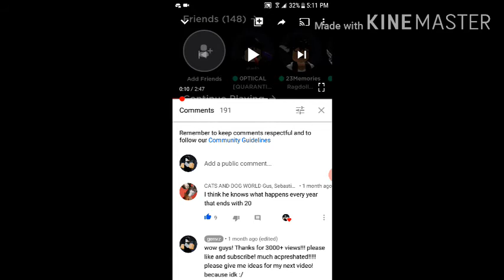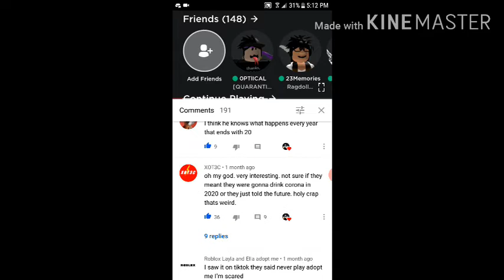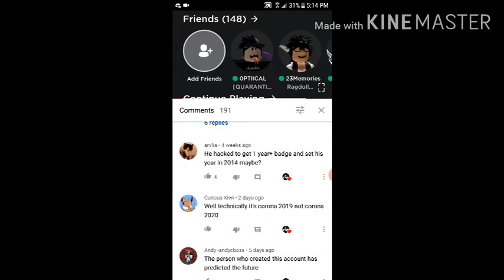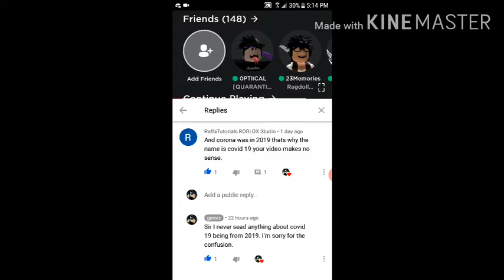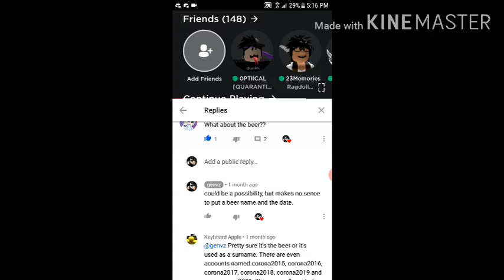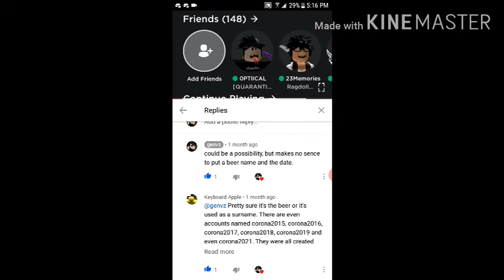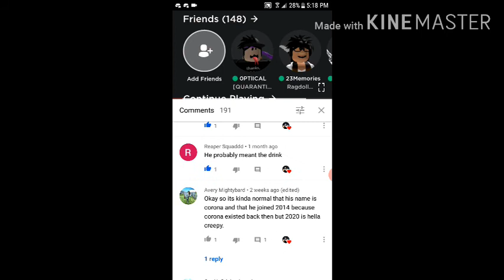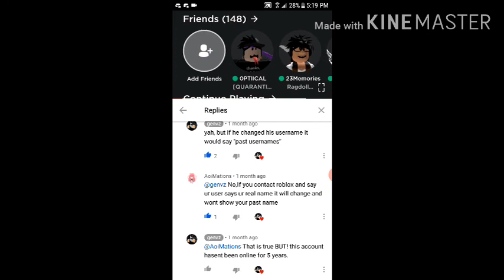Reviewing my CORONA2020 video!